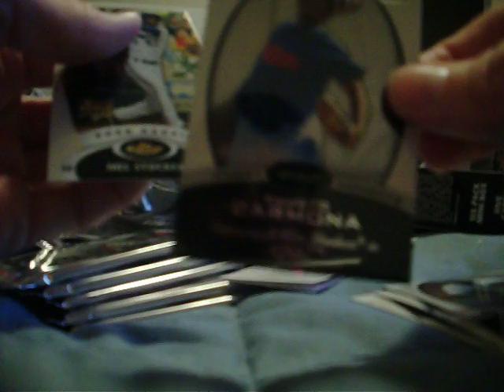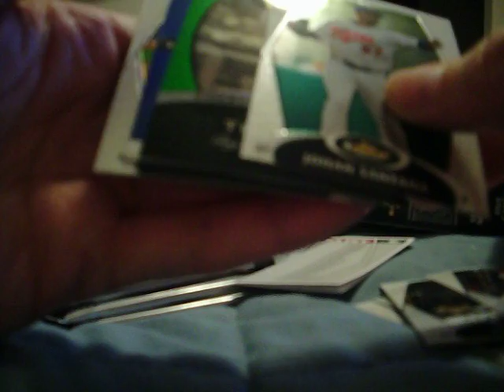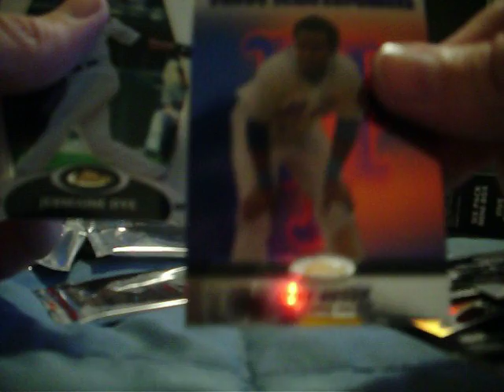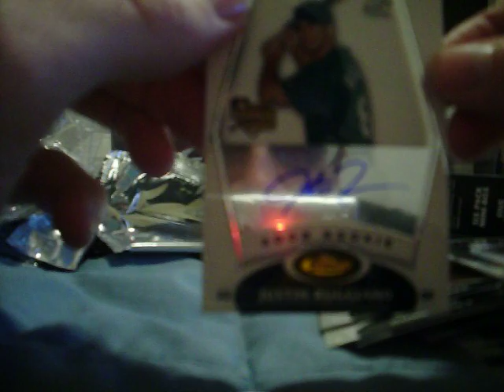Topps Finest 08 BB Mini #5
Last one. if you have base cards. regular base rookies...and base inserts drop me a line...I am trying to put the complete base set together. Peace